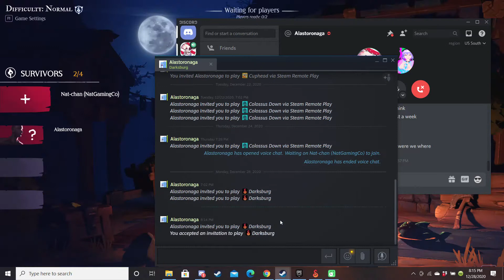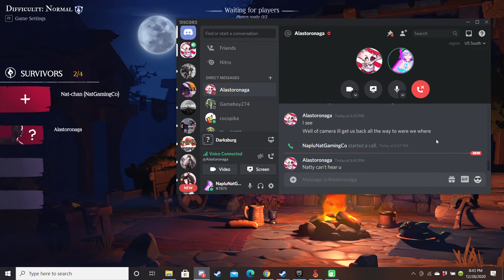Bots are sooo over powered! DarksBurg with Wyatt part 2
we continue from where we left off die prematurely and start right back at the beginning